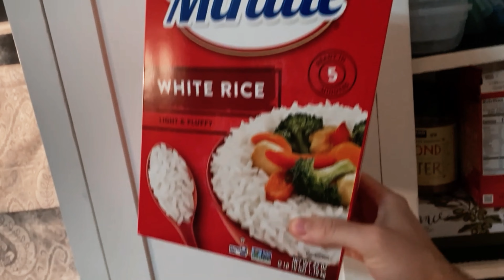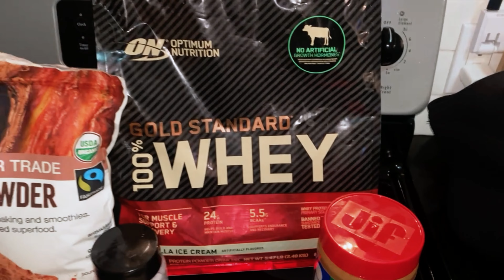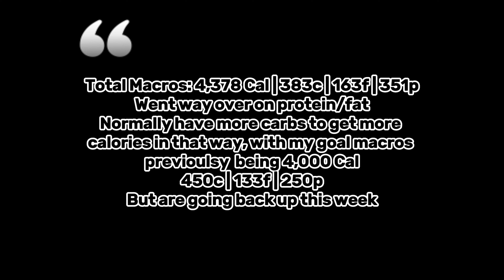Realistic Full Day of Eating On The Go | College Student & Business Owner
In today's video, I take you through a realistic full day of eating during my busiest day of the week, schedule-wise. I show a few super quick, cheap, and basic ways to add calories throughout the day to ensure you still hit your macros and continue to progress toward your goals. This week my calories jumped from my maintenance of around 4,000-4,200 calories up to a slight surplus of 4,500-4,600 calories.

As I mention in the video, your nutrition/diet plays a crucial role in your performance/health outside of the gym or your training session as well, so I wanted to take a different approach to this video and show a full day of eating from the perspective of a full-time college student/business owner on the go, and how I can still hit my macros through a variety of different ways without breaking the bank and going to a fast food restaurant. This was extremely important because the week prior, I had one of the worst migraines I had ever had (I normally get 1-3 migraines a week) and had lingering effects all week. I had midterm exams I needed to be feeling my best for, so I had to prioritize my diet and nutrition to ensure that I did not have an issue come time for the test.

I had to through in a sneak peek of a few new products that we have coming for ELEVATE, but those are just the basics; we have even more coming later for those collections, so be sure to follow the links below to check out both our socials and join our FREE Discord community to become a part of the ELEVATE GRP.